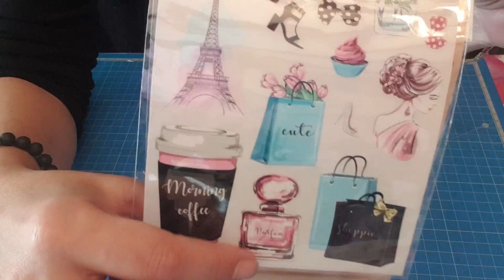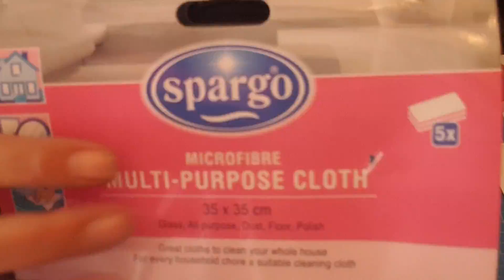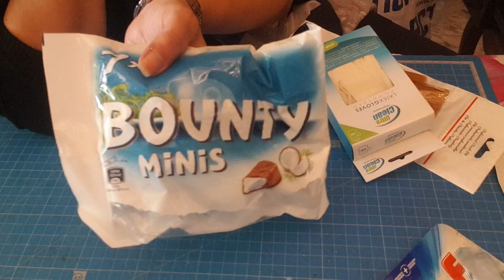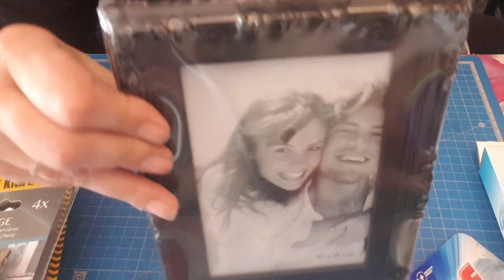Petit Haul action 😉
Bonjour à tous bienvenue sur ma chaîne l'atelier de joelle 31😉
Aujourd'hui je vous propose un petit haul action scrapbooking et divers 😉